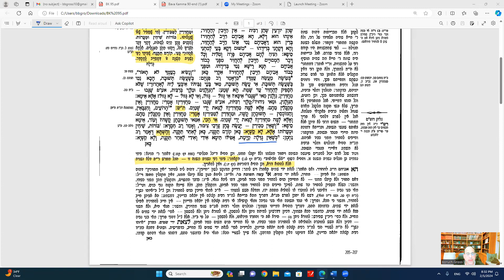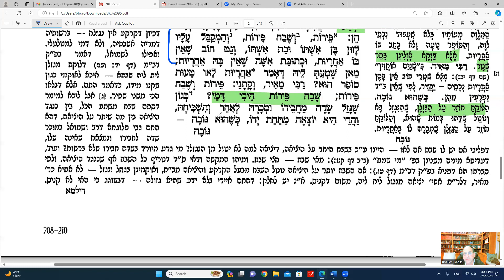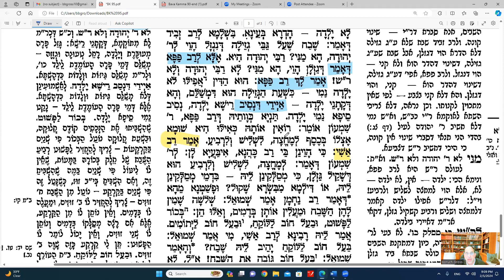Daf Yomi Bava Kamma Daf 95